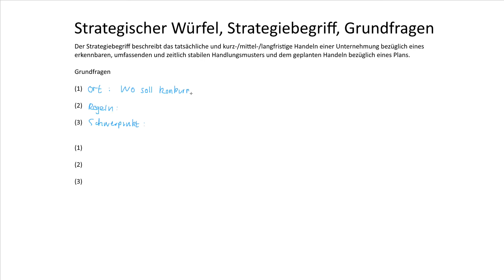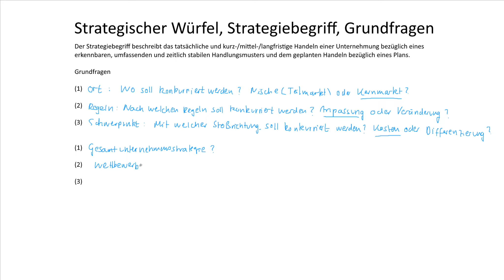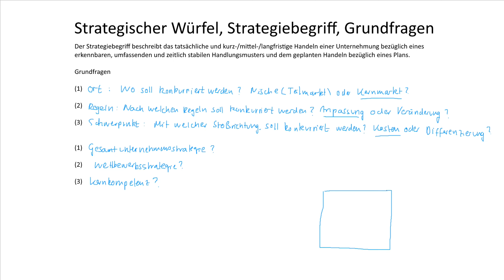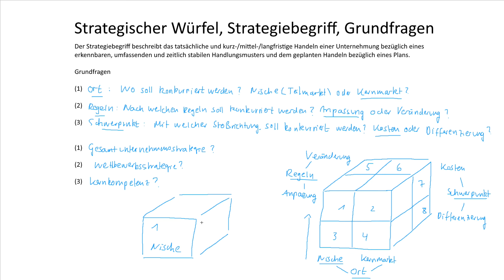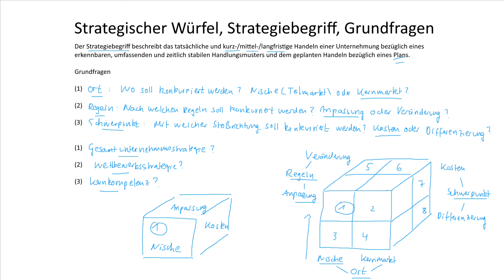Strategischer Würfel, Strategiebegriff, Grundfragen | Unternehmensführung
► STRATEGIEBEGRIFF

Der Strategiebegriff beschreibt das tatsächliche und kurz-/mittel-/langfristige Handeln einer Unternehmung bezüglich eines erkennbaren, umfassenden und zeitlich stabilen Handlungsmusters und dem geplanten Handeln bezüglich eines Plans.

► LERNDOKUMENTE

► LITERATUR